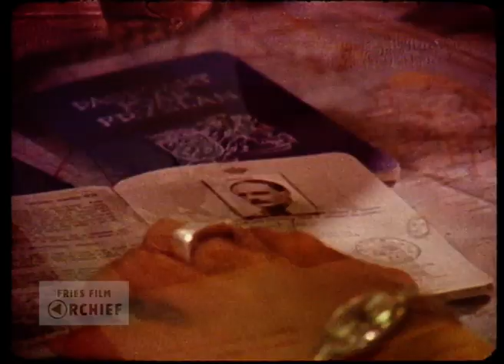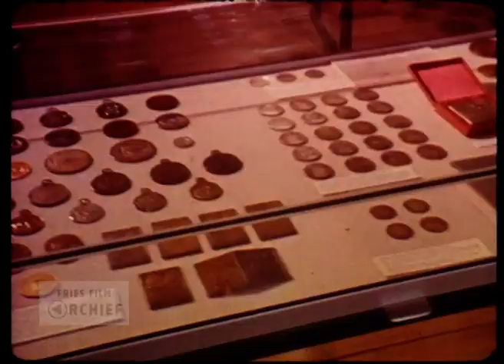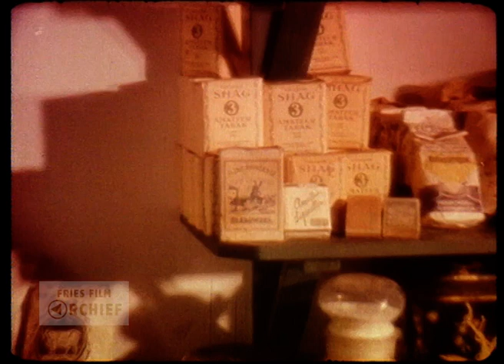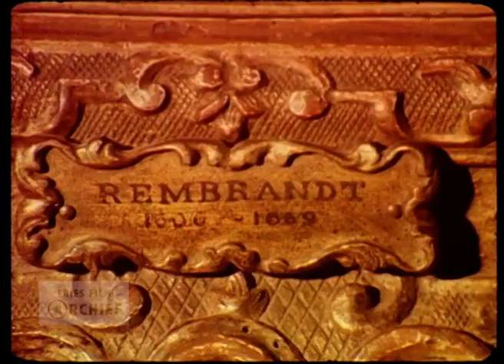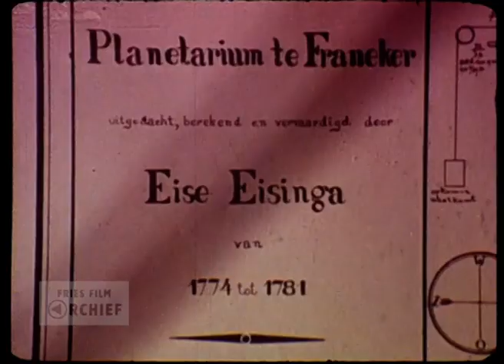Friesland is Yours, 1978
Datering: 1978
Titel: Friesland is yours
Maker: Jolijn Tichelaar-Willemse
Producent: Holland Audio-Visuele Productions Zeist
Opdrachtgever: Friesland Bank
Samenvatting inhoud:
Een film over Friesland, in het kader van "Friesland Promotion". Gasten komen via Schiphol Nederland binnen en leren alle facetten van Friesland kennen tijdens hun reis door de provincie.
Vervolg samenvatting inhoud:
Regie: Jolijn Tichelaar-Willemse
Camera: Anton Stoelwinder
Bas den Oudsten, hoofd van het bureau voorlichting Smallingerland werkte ook mee aan de productie.
Bronformaat: Film
Kleur: Kleur
Geluid: Ja
Duur: 22 minuten

Referentienummer: AV0439